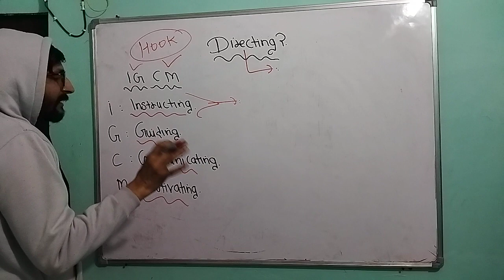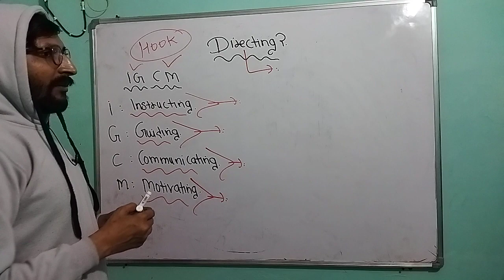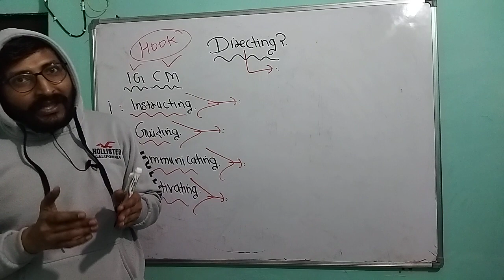What is directing? Directing क्या होता है?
directing
what is directing
directing class 12
directing class 12 business study
directing features
directing in hindi
directing process
principle of directing
what is directing in hindi
importance of directing
function of directing
management of directing